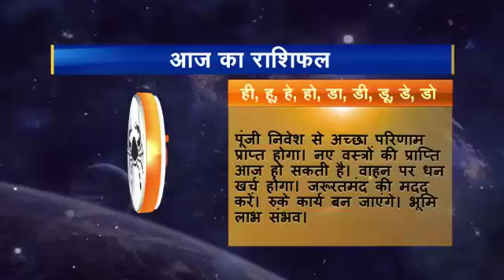Rashifal hindi 04 Kark 20 08 2016